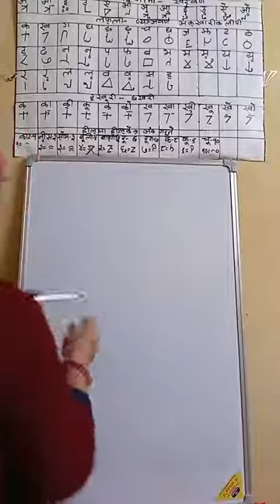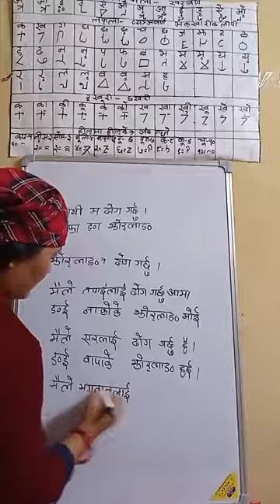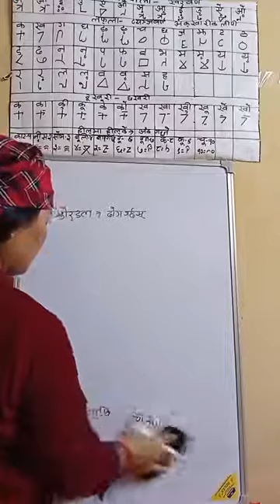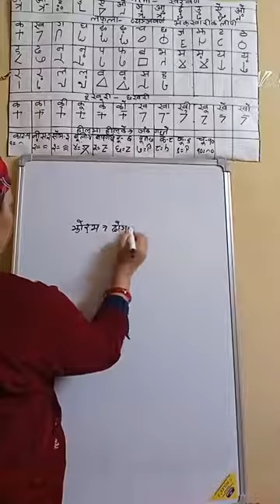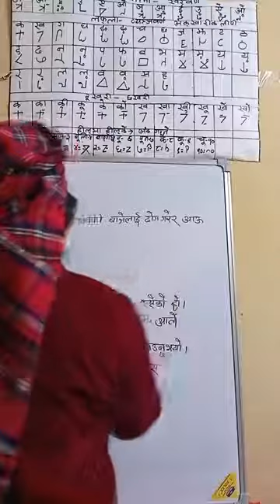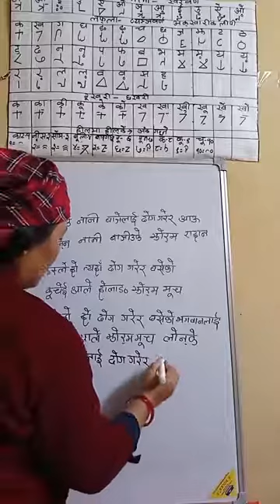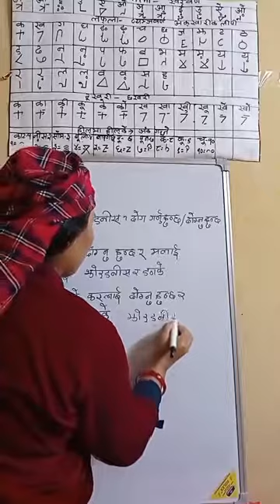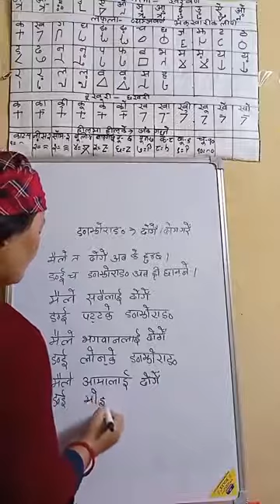Learn Magar Writing speaking listening reading part 5 Nepali Translate